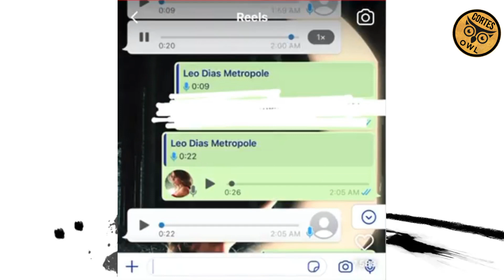LÍVIA ANDRADE FALA SOBRE POLÊMICAS COM PÉTALA BARREIROS.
Lívia Andrade falou sobre as polêmicas envolvendo o seu nome com o de Pétala Barreiros que está em A Fazenda 14.
Essa entrevista foi no ano passado ao Léo Dias.